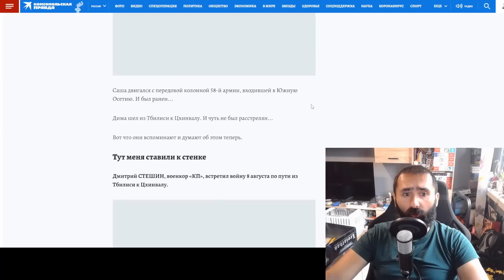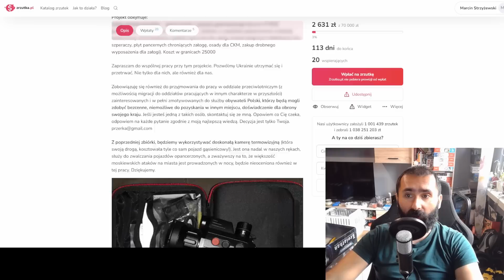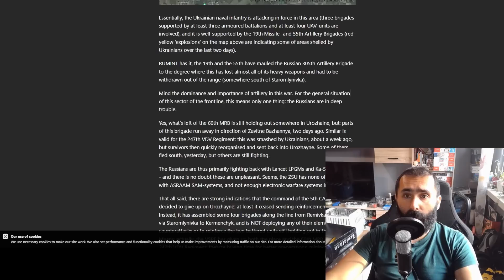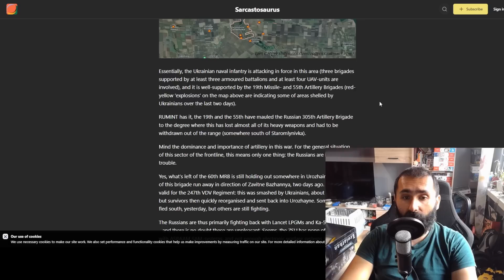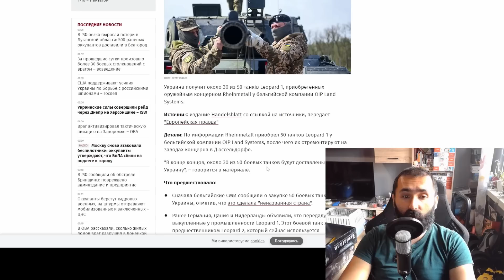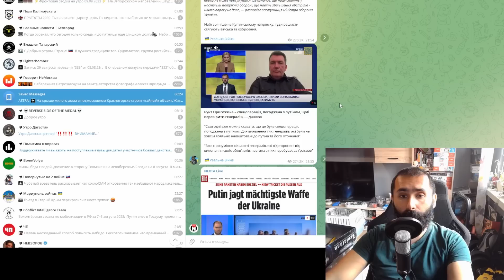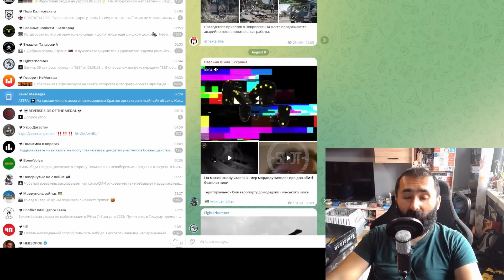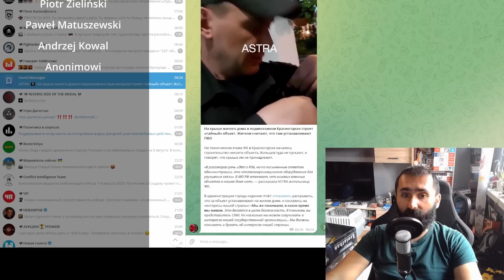Duże straty rosyjskiej artylerii w okolicach Staromajorska. Dzień 532